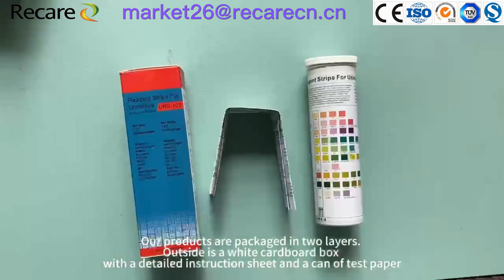Are you still looking for a suitable 10 parameter urine strips supplier? Stop and choose us.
1. Cost-effective: Compared with some complex experimental methods, the cost of test strips is usually low, which makes large-scale testing and monitoring economically feasible.
2. Portability: Test strips are usually light and easy to carry and can be used anytime and anywhere. They are suitable for field surveys, emergencies, etc.
3. Diversity: There are a variety of test strips that can be used to measure different parameters such as pH, glucose levels, protein concentration, electrolyte content, etc.

Are you still looking for a suitable10 parameter urine strips supplier? Stop and choose us.